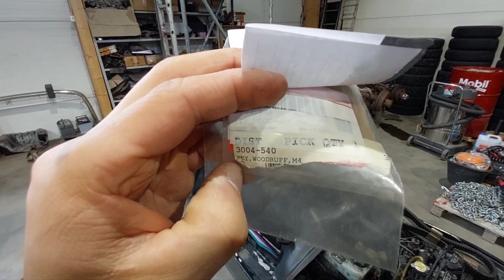Arctic Cat Panther 1996 (2.)